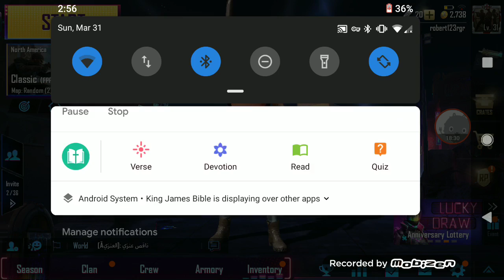Playing one-handed part 1